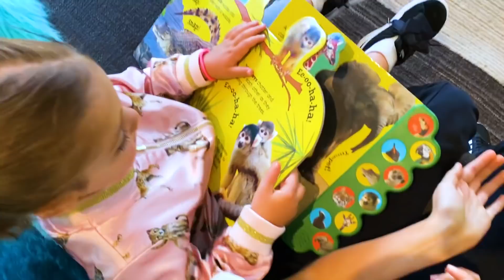Diana and sisters - Stories for children about animals. Learn Animals Together.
Diana and sisters shows different animals.

Learning the names of the animals can be quite beneficial for young children. Here you'll find a list of animal names in English and also lots of fun to help your little ones learn about the animals.

Some can swim, some can fly, and there are many different species of all sizes and shapes. Animals are all over the world, and all of them are fascinating! From a young age, children are drawn to animals. They take a special liking for those that live in very different habitats, and that have interesting characteristics such as flying or swimming.

Children's start learning animals names and sounds from a young age. First, they learn about pets , by imitating how dogs bark and how cats meow, also the sounds chickens, frogs, and cows make. Then, as they move forward in their education, they start learning about animals habitats , including what they eat, where they live, and the different types of animals there are.

To help your little ones learn about animals, it's useful to classify them into different groups according to similar characteristics they share. Initially, you could start by mentioning there are domestic animals and wild animals, and they move on to more specific groups like animals from different habitats.

Also, this information is a great addition to the little one's minds. It doesn't only help them broaden their knowledge, but it widens their vocabulary and helps them with their language skills as well. Also, learning about animals helps children are more in touch with the environment and to learn how to take care of nature

Now, let's start learning!

List of Animal Names in English
There are different types of animals, and the two main differences are that some animals are domesticated, which are the ones that have a strong relationship with humans, and others are wild. Wild animals live in nature, usually, these animals are not in contact with humans since they live in areas apart from civilization.

Another way of classifying the animals is according to where they live, like horses who live in farms, or bears that dwell in the mountains.

Some animals facts:

Tiger facts
1) Tigers are the largest wild cats in the world.
Adults can weigh up to 363kg (that’s about the same as ten ten year olds!) and measure up to 3.3m!

2) Tigers are carnivores, eating only meat.
They mainly feed on large mammals such as deer, wild pigs, antelope and buffalo.

3) Tigers are solitary hunters, and generally search for food alone at night.
They quietly stalk their prey until they are close enough to pounce – then they kill their victim with a bite to the neck or back of the head. Ouch!

4) Tigers are good swimmers!
Unlike most members of the cat family, they like water and often cool off in pools or streams.

Giraffe Facts

1) Giraffes are found in the dry savannas of Africa, where they roam among the open plains and woodlands.

2) Well known for their long necks, these gentle giants are the world’s tallest living land animals. An adult male can grow to around 5.5m – that’s taller than three adult humans!

3) A giraffe’s height is helpful for keeping a look out for predators, such as lions and hyenas. Their excellent eyesight allows them to spot hungry beasts from far away, too.

4) Herbivores, giraffes only eat plants. Their favourite grub is the acacia tree, and they use their long necks to reach the leaves and buds in the treetops. Their long tongues (which grow to a whopping 53cm!) also help them pull down leaves growing way up high.

Facts about dolphins

1) Dolphins are marine mammals that live in tropical and temperate oceans (oceans with mild temperatures) around the world. This includes the waters off the UK and Ireland, where you can spot them swimming and playing in bays and river estuaries!

2) These beautiful creatures have a short thick beak (as their name suggests!) and a curved mouth, giving the appearance that they are always smiling. They are usually grey in colour, and measure around two to four metres in length.

3) Social creatures, bottlenose dolphins travel in groups, called “pods“, of around 10-15. In these groups they play and hunt together, as well as cooperate to raise young dolphin calves and help each other.

4) Dolphins are super swimmers, gliding through the water using their curved dorsal fin on their back, a powerful tail and pointed flippers. They can reach speeds over 30km an hour and dive as deep as 250m below the surface!